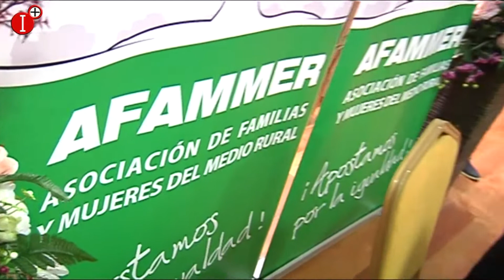BALANCE DE AFAMMER